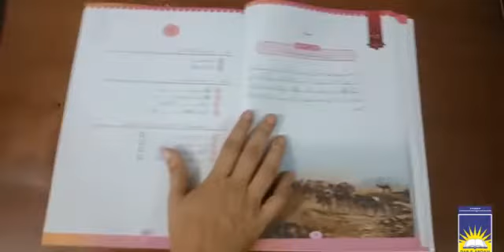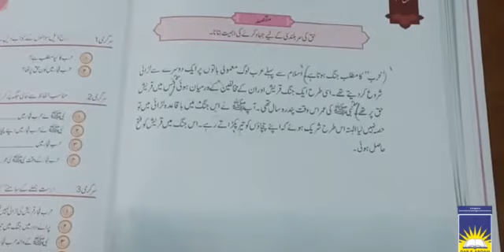Class 3 Islamiyat | week 5 day 3